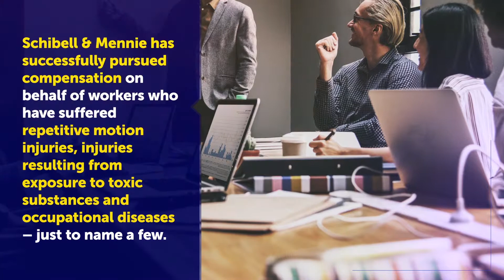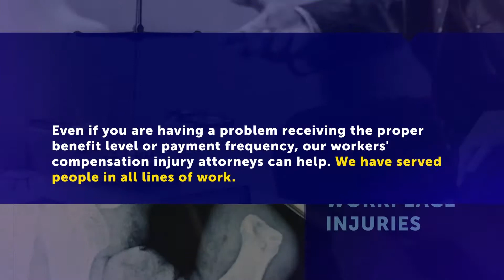Schibell Law, LLC - Lawyers for Workplace Injuries NJ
Were You Hurt at Work? Our Team is Ready to Get You the Benefits You Deserve.

Our workers’ compensation legal team is here to represent you after your workplace injury. Whether you were hurt at work, while performing work-related activities or are stricken with a disease connected to your work, you deserve compensation. Schibell Law, LLC has successfully pursued compensation on behalf of workers who have suffered repetitive motion injuries, injuries resulting from exposure to toxic substances and occupational diseases – just to name a few.

Conveniently located in Oakhurst, Howell & Toms River NJ